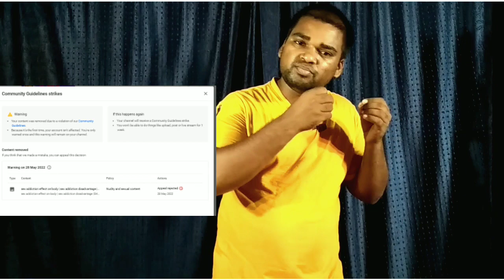शार्ट कट के वजह से चैनल पर आई स्ट्राइक | short cut is not right way motivation |SHAILESH SHIKSHA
Hello students
In this video you will learn about motivation that short cut is not a right way. By short cut as fast you grow as fast you

Gadgets link-

SHAILESH SHIKSHA,
Shailesh shiksha,

Key words---

शार्ट कट के वजह से चैनल पर आई स्ट्राइक,
short cut is not right way motivation,
motivational video,motivational speech,study motivation,best motivational video,short motivation,
community guidelines strike youtube,

Thanks